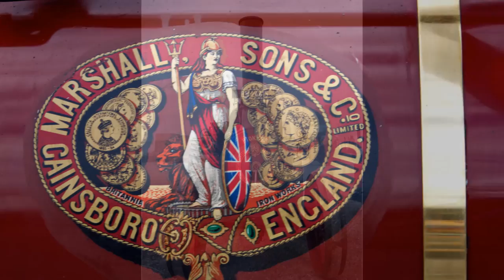steam engines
Ballybrit Show 2014, Help Emma Beat It